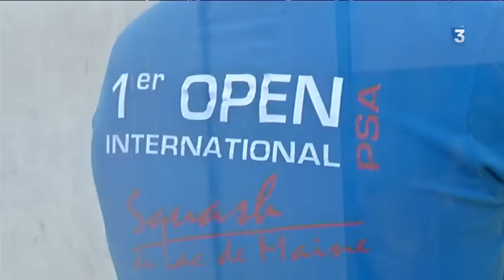Reportage FRANCE 3 / PSA SQUASH DU LAC DE MAINE 2015 / 10 000 $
Schweertman inscrit son nom au palmarès du 2éme Open International d'Angers

Il finit par lever le poing et sourit…, soulagement après une longue semaine de tournoi. Piedro Schweertman, que l’on avait surnommé le nettoyeur en référence au film de Luc Besson "Léon", a finalement laissé paraître ses émotions après avoir remporté la balle de match contre son adversaire pakistanais, en finale de ce 2ème Open International du Squash du Lac de Maine.

Le Hollandais, qui n’avait pas lâché le moindre jeu avant d’accéder en finale, a dû batailler pendant 4 jeux en un peu plus d'une heure pour se défaire de Tayyab Aslam. Ce  joueur venu tout droit du Pakistan et surtout de 13 années son cadet !
 Le match fut un régal pour le public venu en nombre apprécier les qualités techniques et physiques des joueurs professionnels.

Ce match mettait donc un terme à une semaine riche en émotions, tellement le niveau a bondi par rapport à l’année dernière. Plusieurs matchs ont dépassé la barre des 1H00 de jeu et certains joueurs comme l'Anglais Downer ont réalisé à Angers le plus beau tournoi de leur jeune carrière.

"La tenue de notre Open international est toujours un moment particulier pour notre club. Bien que nous soyons un club 100% loisir, il nous semble toujours important d’offrir à notre clientèle un spectacle de haut niveau. Et cette année, les joueurs nous ont littéralement bluffé par leurs qualités techniques" explique Philippe Pouffer co-gérant du club.

Ce tournoi professionnel n'est pas uniquement un rendez-vous sportif mais aussi une aventure humaine. Les joueurs de squash, contrairement à d’autres sports plus médiatisés, sont très accessibles et certains, comme la tête de série n°1, l’Australien Steven Finitsis n°58 mondial, n’ont pas hésité à échanger quelques balles avec les jeunes de l'école de squash du club (... et en échange certains membres du club n'ont pas hésité à emmener les finalistes en boîte de nuit en fin de tournoi !). Sans parler du plaisir de recevoir un gamin de 18 ans qui a fait plusieurs heures d'avion pour venir du Pakistan pour jouer sur nos courts !

Un grand merci à tous les partenaires privés et publics qui nous ont fait confiance pour cette deuxième édition : VETREF, APL, INEO, OPTICIENS CONTEMPORAINS, MERCURE, POP, SARODIS, CREDIT MUTUEL, LOUVIGNY, BISTROT LOUBOUTIN, LE SNOOKER, ESPL, OLIVER, BMW Dynamism, La CAVE ST AUBIN et LA VILLE D'ANGERS ainsi que Graines de Style pour la communication.

Un grand merci aux membres de l’association qui ont travaillé d'arrache pied pendant un an (... et qui travaillent déjà pour l'édition 2016 !) : Patrick Boisseau, Eric Desgages, Didier Frouin, Herve Bonnamour et Fabrice Girardeau.

Un grand merci à Hélène Regnault l'ostéo officielle du PSA, Florent Brique pour ses superbes photos, Thomas et Delphine Mardon, Benoît Viel et Patrice Rochard pour leur aide ainsi que  la F.F.Squash et la PSA pour leur professionnalisme.

Un grand merci aux spectateurs qui se sont déplacés en nombre pour assister aux quatre jours de compétitions ainsi qu'au Courrier de l'Ouest, Ouest France, TV Angers et France 3 pour la couverture de l'événement.

Nous vous donnons déjà rendez-vous en 2016 pour la 3ème édition de l'OPEN INTERNATIONAL D'ANGERS !!

Nous sommes à votre écoute pour toute demande concernant une participation en tant que partenaire à l'édition de 2016.

Nico et Philippe